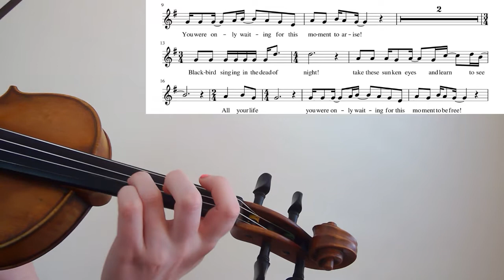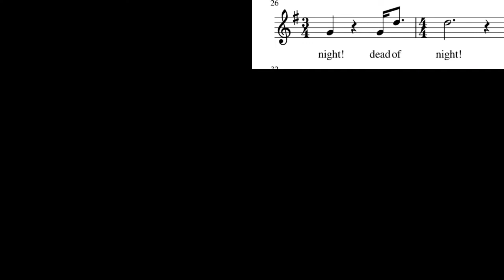Blackbird by the Beatles l Easy Violin Tutorial